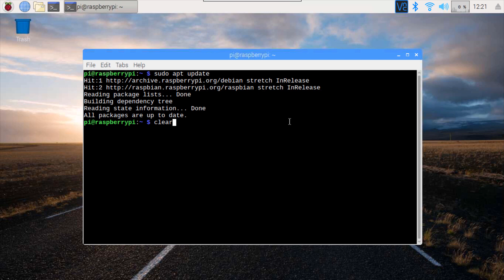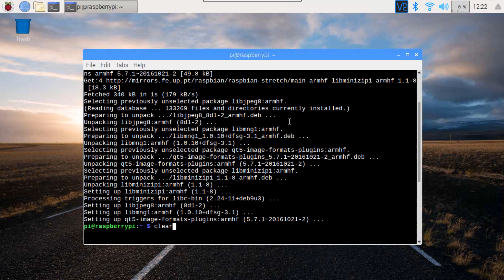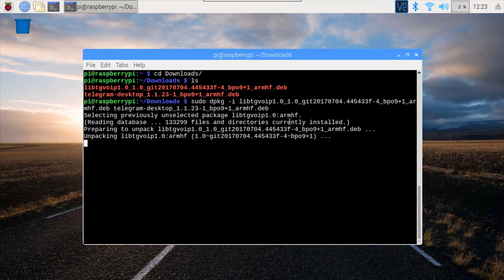How to install Telegram Desktop on Raspberry pi 3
This video will show you how to easily install Telegram Desktop on Raspberry pi 3.
Commands used in this video:
$ sudo apt install libminizip1 qt5-image-formats-plugins
$ cd Downloads
$ sudo dpkg -i libtgvoip1.0_1.0_git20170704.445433f-4_bpo9+1_armhf telegram-desktop_1.1.23-1_bpo9+1_armhf.deb